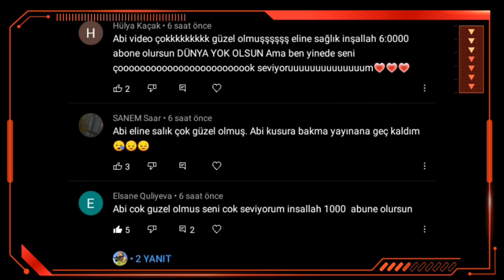Ölen Ama Geri Dönen Kişiler !! 😱 - Minecraft Parodileri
• MEHRABA 🤚 BEN ZENGİN :D 😊 BUGÜN SİZLERİN SEVİCEĞİNİZİ UMDUĞUM GÜZEL BİR VİDEO İLE KARŞINIZDAYIM! EĞER ÖNERİNİZİ VARSA YORUMA YAZABİLİRSİNİZ 🙃

➖➖ ⭐ ÖNERDİĞİM VİDEOLARIM! ⭐ ➖➖

➖➖ 🌠 YOUTUBE KANALLARIM 🌠 ➖➖

➖➖ 🗒️ ETİKETLER 🗒️ ➖➖